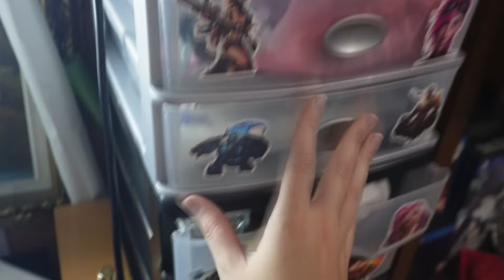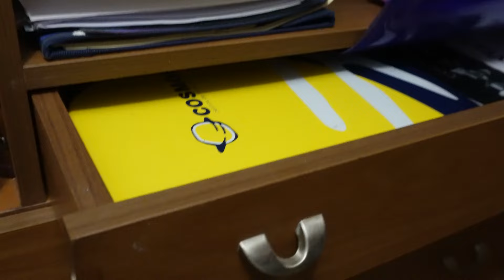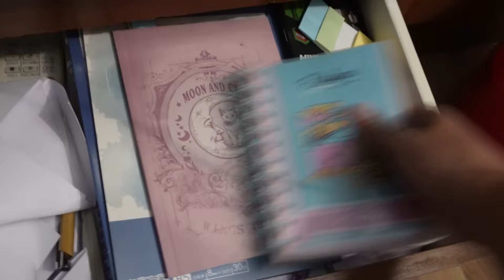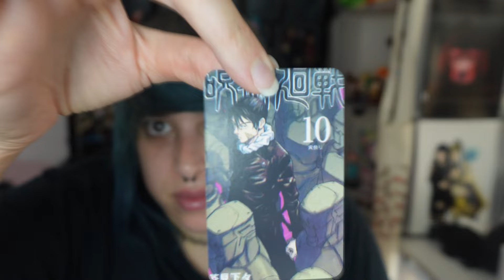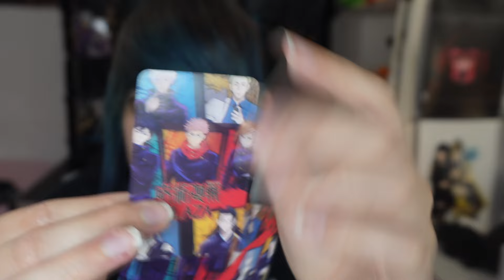HAUL ALIEXPRESS, SHEIN , MIRAVIA Y ORGANIZANDO LA HABITACIÓN!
Holiwissss
Esta es la segunda parte del super haul + tema de organizar la habitación ~
Me gusta mucho más cómo está todo aunque siguen faltando cosas que mejorar uwu ¿algún consejo?
Las compras fueron en Shein, Aliexpress y la caja anime en Miravia (no sé si volveré a comprar, me parece más cara que las otras app).